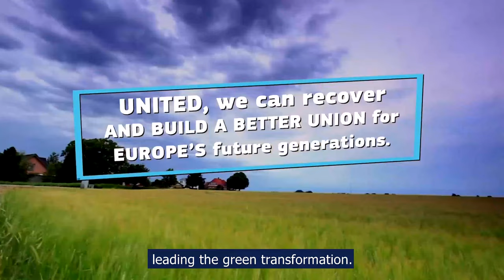InterregTalks: Concha Andreu, COTER Member and President of La Rioja Region, Spain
"It is fundamental that we join strengths and willingness to look for joint solutions!
Transnational cooperation should keep a fundamental role in the economic recovery of Europe and in the transformation of the European productive model, leading the green transformation."

Our InterregTalks look at the perspective of European leaders on Interreg cooperation in 2020.